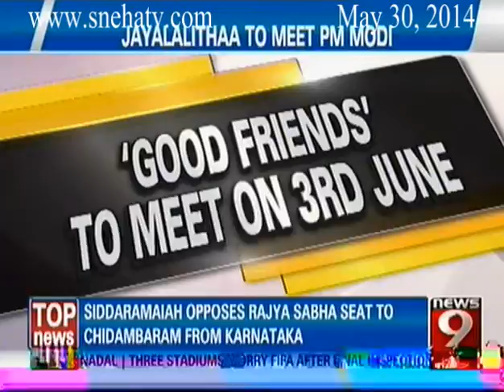News9 - 8PM Live Show